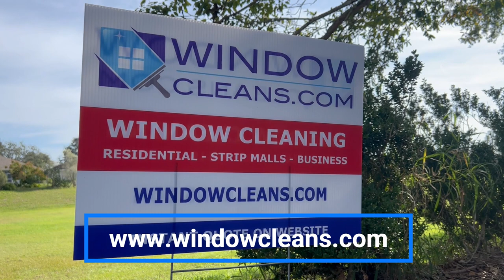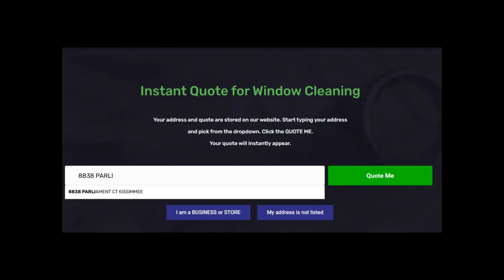About WindowCleans, a window cleaning company in Davenport FL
Video and short description of WindowCleans, a window cleaning company in Davenport Florida.
In this video, you'll discover a brief overview of WindowCleans, detailing our services, the current areas we cover, and the markets where we are currently active.
WindowCleans provides services for both residential and commercial/small business properties. Residential coverage includes single-story or 2-story private homes, as well as short-term rental homes, condos, and townhouses. For residential properties, we offer three cleaning options: a schedule of every 3 months, every 6 months, or a one-time window cleaning service.
Windows tend to stay clean for approximately 3 months. However, exposure to rain, outdoor elements like dust, debris, and insects can cause smudges, necessitating a routine cleaning every 3 months. This ensures a consistently clear view without any sticky residue.

Opting for the 6-month cleaning option is crucial for preventing the accumulation of mold and grime. Staying ahead of the development of greenish hues on your windows helps avoid mold from entering your home, affecting walls and drywall. This option is designed to maintain a clean and protected environment.

The third option involves a one-time cleaning. It's important to note that we don't recommend cleaning just once a year. Waiting for a year provides no protection for your windows, allowing algae to set in, and grime and mold to form on windowsills. We emphasize that an annual cleaning is insufficient when it comes to safeguarding your property.
Regardless of the option you choose here, our first visit is going to take anywhere from 2-3 hours to a full day, depending on the size of your property. The next visits will become more of a routine and it goes much faster.
The windowcleans.com website boasts a database of over 240,000 addresses with stored quotes. You have the flexibility to browse and select window washing services online, including the option to reserve your spot. Alternatively, you can utilize one of the forms on the website to request a quote or submit any questions you may have.
We don't offer a standard pricing page for commercial window cleaning as the costs depend on variables such as storefront size and the number of windows. While most storefronts receive bi-weekly service, businesses like restaurants may choose weekly or monthly cleaning. To receive a customized quote, kindly complete the form on our website. We aim to respond promptly, usually sending quotes via email or text within a few hours of receiving your request.

Where Do We Operate?
WindowCleans operates in the Four Corners area, centered in Davenport, FL. Our service coverage extends as far south as Haines City and Davenport, as far east as Poinciana, Kissimmee, ChampionsGate, and Reunion, as far north as Windermere and the Dr. Phillips area, and as far west as Clermont.
Handling Window Screens: Repair or Replacement
Window screens are usually designed to be removed from the exterior. If, for any reason, they cannot be removed from the outside, we request owners to ensure their removal before our cleaner arrives.
Any instances of missing or damaged window screens will be duly documented and reported. Once approval is obtained, WindowCleans will take the necessary steps, either repairing the screens or, if required, measuring and replacing the screen frames with new ones. A more in-depth exploration of window screens will be featured in a separate video at a later stage.
Useful links are found in the transcript of this video, or scan the QR code to go directly to windowcleans.com website.